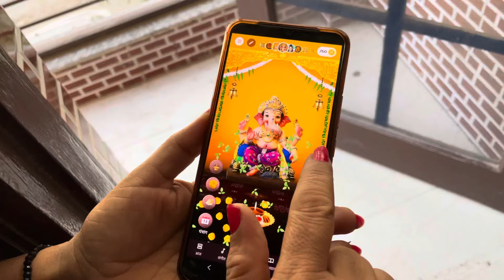MOST EXPENSIVE CLUB IN CHANDIGARH | VLOG- 01